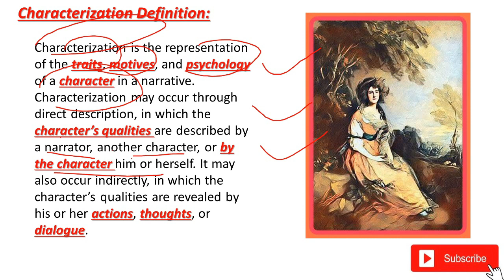What is Characterization in English Literature? Thinking Literature